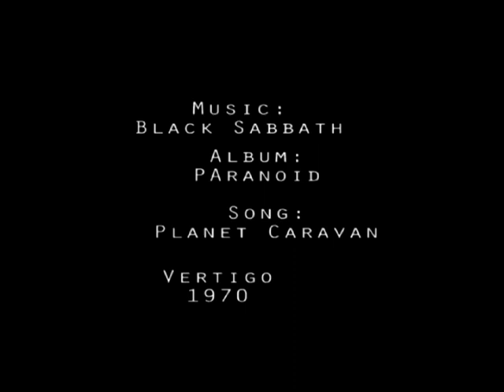Cortina Snowkite Contest 2008_Accaemme_part 2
Cortina Snowkite Contest 2008, a Passo Giau, Dolomiti Italia

" CSC 2008_ Accaemme part2  "

Video edit by  Nicolas Beaugonin